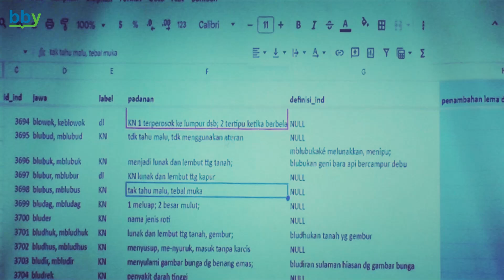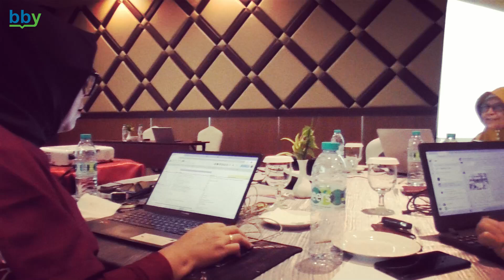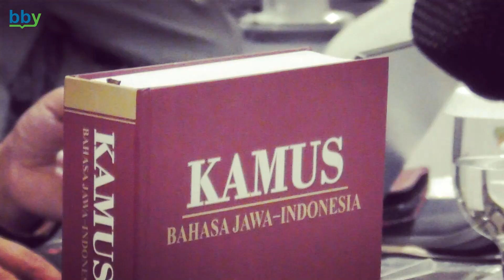Reviu Kamus Bahasa Jawa-Indonesia (KBJI) Daring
Langkah kerja kegiatan ini adalah dengan menentukan narasumber dari akademisi, peneliti, dan pekamus yang setiap harinya bergelut dengan bahasa Jawa. Selanjutnya, tim memisahkan lema B dalam KBJI Daring yang akan direviu berjumlah 2.507 lema kemudian diserahkan pada para narasumber yang telah ditentukan. Narasumber mencermati lema-lema tersebut kemudian mencatat hasil analisis terkait makna lema yang telah ada dalam kamus. Tahap selanjutnya adalah pemaparan dari tiap-tiap narasumber terkait hasil analisis lema yang telah dibagi. Hasil pemaparan tersebut menjadi dasar pereviuan KBJI Daring yang kemudian dikerjakan bersama-sama oleh tim teknis dan dipandu secara langsung narasumber.

Narasumber dalam kegiatan ini adalah Prof. Dr. Endang Nurhayati, M.Hum. dari FBSB, Universitas Negeri Yogyakarta, Dra. Wiwin E.S. Nurlina, M. Hum. dari Badan Riset dan Inovasi Nasional, dan Totok Yasmiran, S.S., M.Pd. dari UPTD Museum Dinas Kebudayaan dan Pariwisata Kota Surakarta.